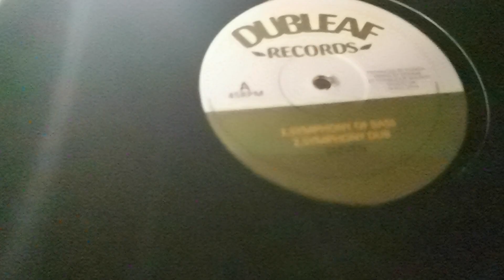📣BRAND NEW IN STOCK 💥 DUBLEAF RECORDS 10″ VINYL “SYMPHONY OF BASS/BLESSED RAIN”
BIG TUNE!!!
A MUST FOR YOUR RECORD BOX!

Tracklist :
01 – SYMPHONY OF BASS
02 – SYMPHONY OF DUB
03 – BLESSED RAIN
04 – BLESSED DUB

Produced and mixed by ELEVEN @ Conscious Sounds Studio UK